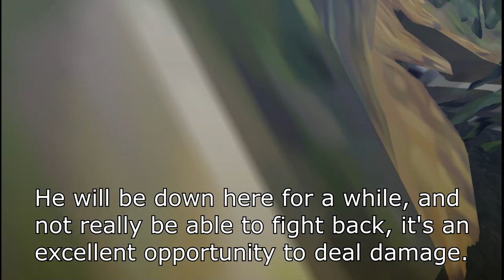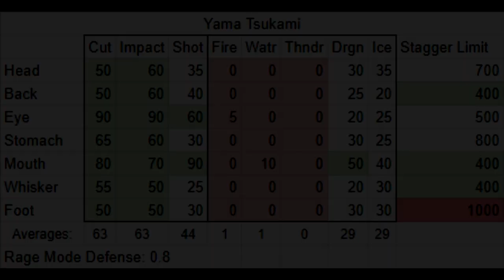[MHFU] Yama Tsukami Guide (G3★, Urgent Quest)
You can read about Yama Tsukami's lore from BannedLagiacrus on Twitter;

0:00 Food/Items/Equipment
0:43 Cutscene
1:19 Yama Attacks
4:33 Quest Start
5:08 Yama Tsukami 1/6
8:43 Yama Tsukami 2/6
11:21 Yama Tsukami 3/6
14:38 Yama Tsukami 4/6
18:03 Yama Tsukami 5/6
22:22 Yama Tsukami 6/6
23:24 Quest Cleared!